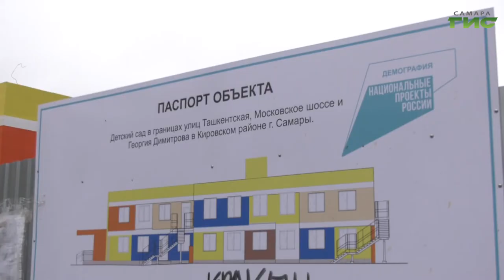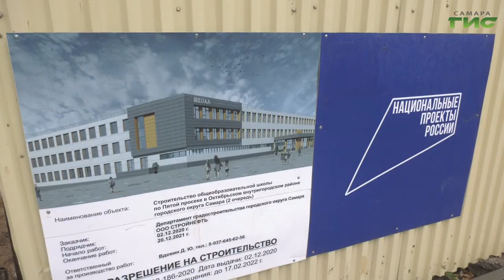Строительство детского сада на Ташкентской вышло на финишную прямую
Новое асфальтовое покрытие, парковочные карманы и спортивные площадки. Строительство детского сада на Ташкентской вышло на финишную прямую. Остались последние штрихи: благоустройство прилегающей территории и внутренняя отделка помещения. Параллельно со строительством  детского сада в Кировском районе идут работы по возведению дошкольного учреждения на улице Подшипниковой и второго корпуса общеобразовательной школы на Пятой просеке. Готовность объектов сегодня проверила глава Самары Елена Лапушкина. Тему продолжит наш корреспондент - Ольга Павлова.